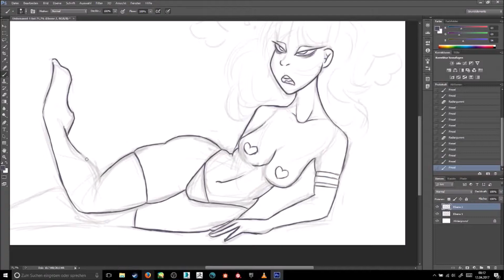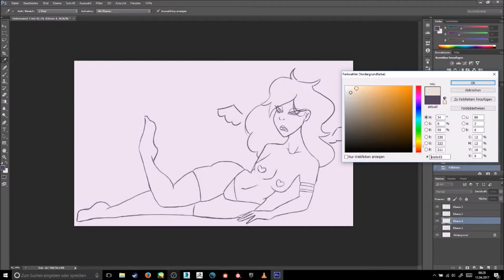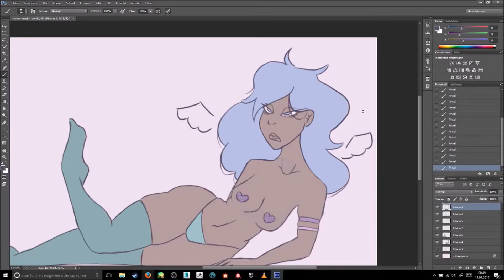SugarPill - Cupid OC (Pin Up/Speedpaint)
Updated bodytype for sugar woop